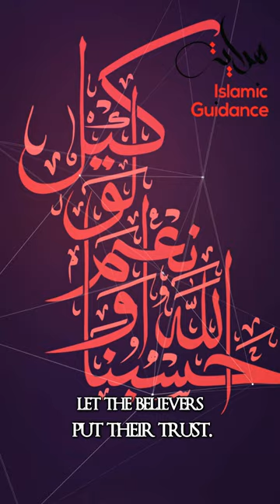Oh Allah, When Will This End